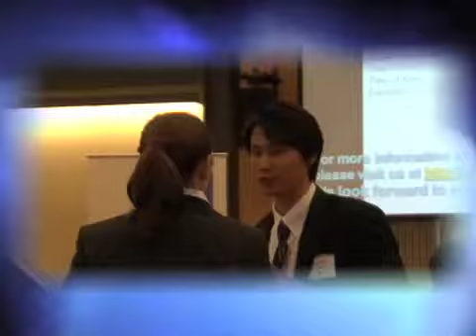2010 Meeting the Accounting Professionals (MTAP) - version 2.mov